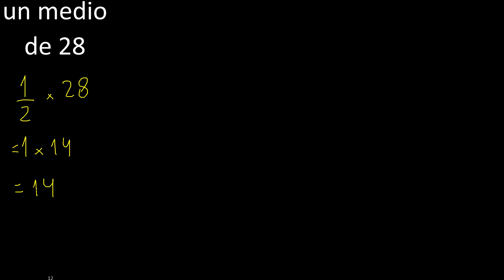un medio de 28 , fraccion de un numero entero